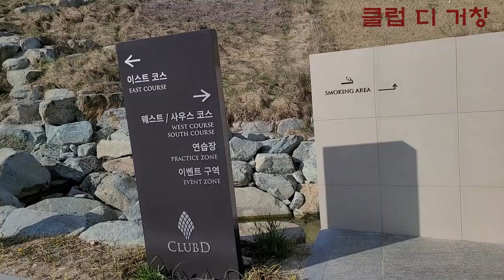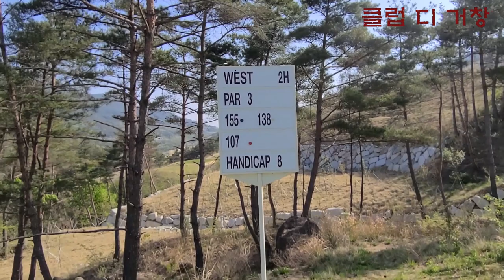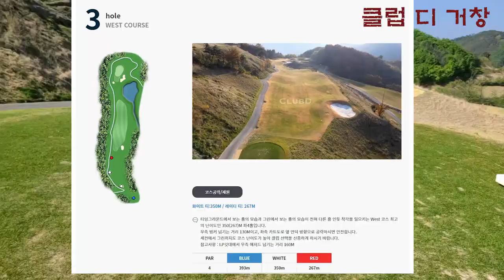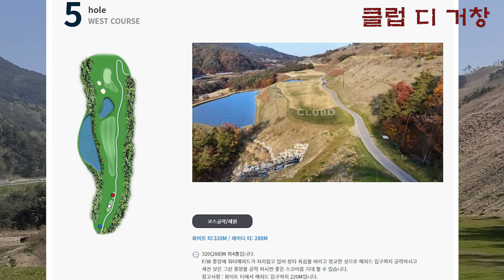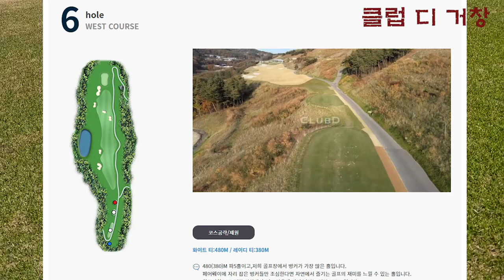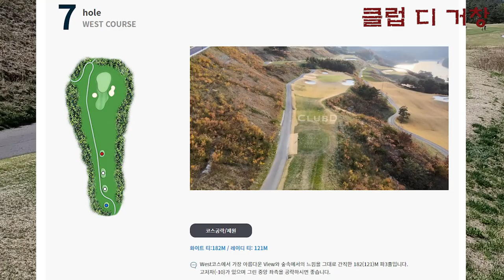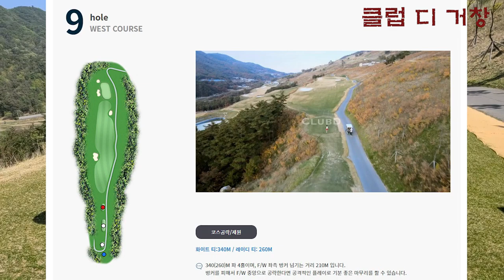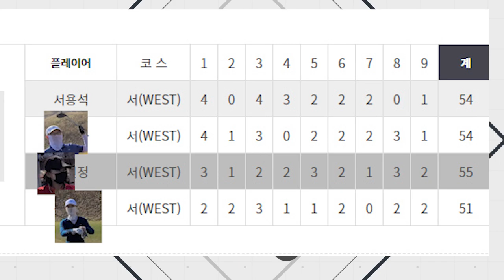클럽 디 거창 - 하프로 진언니 👍👍👍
클럽 디 거창은 오픈한지 오래 되지 않아 아직 준비가 조금 더 되야
덜 뜨거울 것 같습니다. 천북의 루나 X 골프장 같은 느낌인데 풍광은 좋습니다.
저의 진언니 BMW 골프 대회 본선 진출 축하 드려요 !